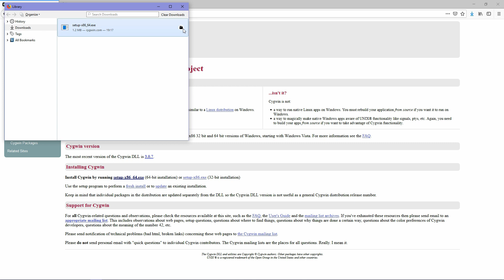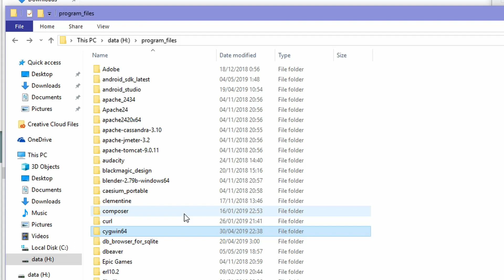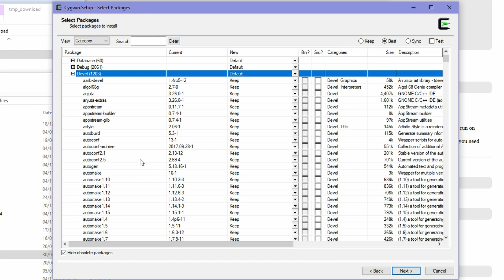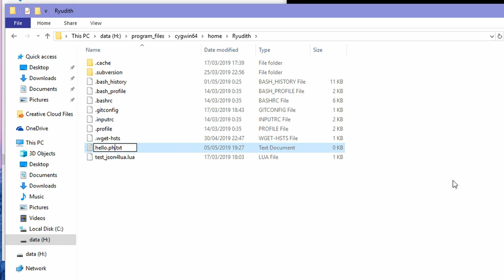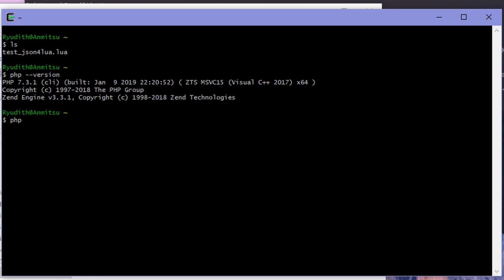How To Install CYGWIN on Windows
This video show how to install or update CYGWIN on Windows, actually it's easy and simple step, but I hope can help you if you still confused or don't know. :)